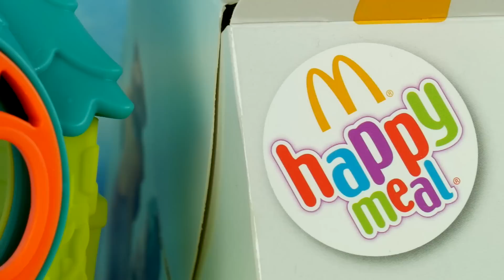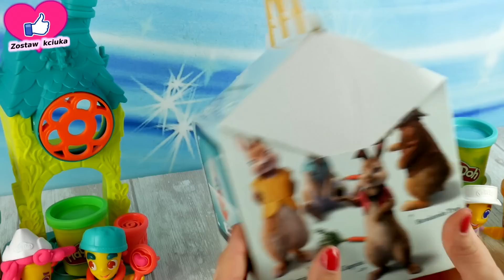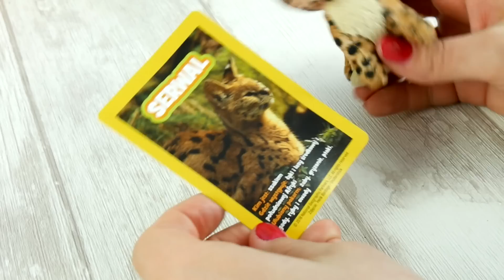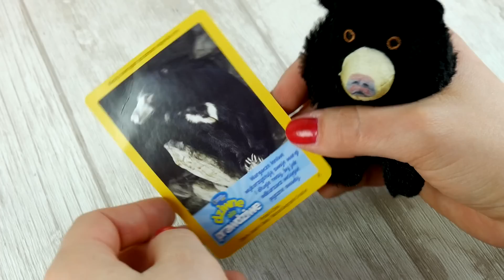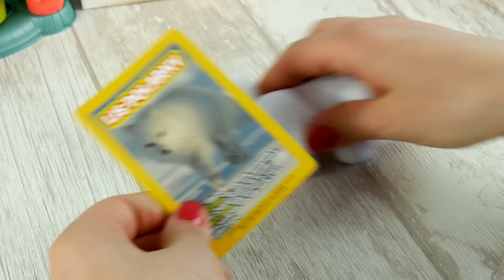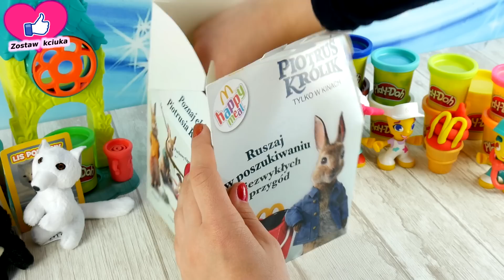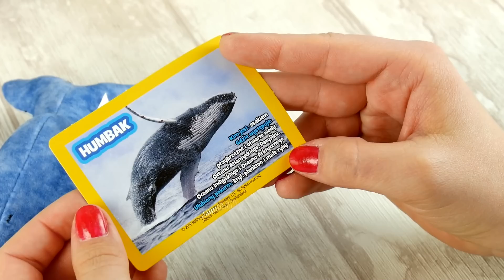Play Doh Town & Happy Meal • Zabawki z National Geographic • McDonalds • bajki i openbox